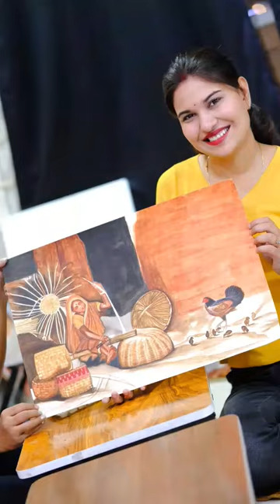artist painting artwork artistshikhasharma 3dartwork